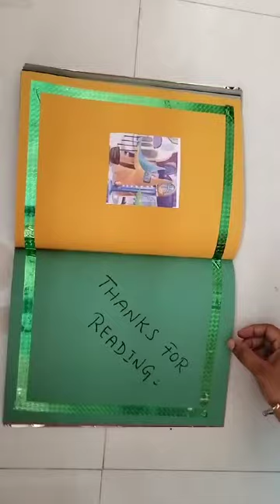Handmade rhymes book by Thalil Dhivya ( Batch 14)